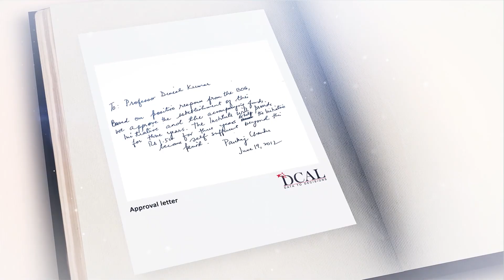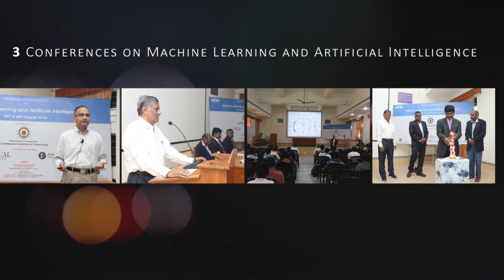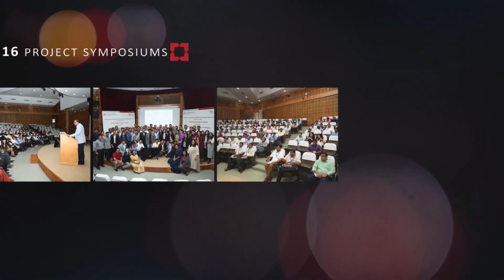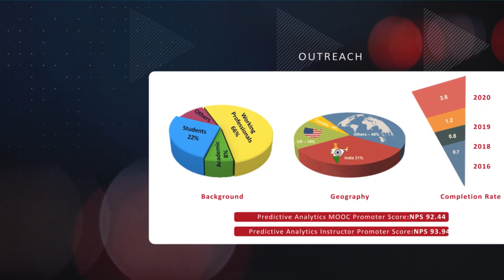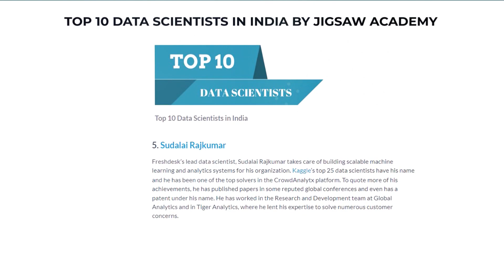Data Centre and Analytics Lab at IIMB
Back in 2012, Prof. U Dinesh Kumar had the idea to establish a Centre for Analytics and Research at IIM Bangalore. Under his leadership, the Data Centre and Analytics Lab has accomplished a lot over the past 10 years.